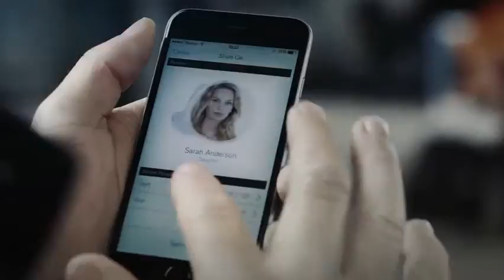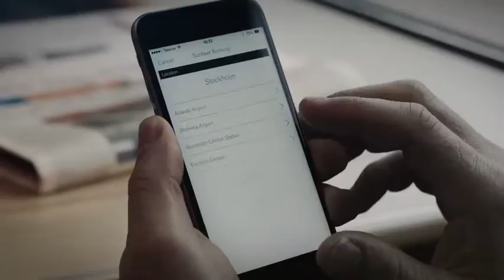Auto Loisirs: Volvo Cars a Key Master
Official Video by Volvo Cars